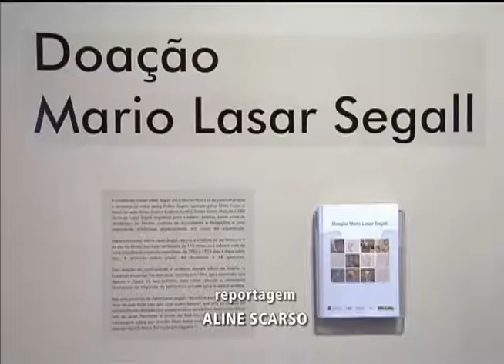Museu ganha obras de Lasar Segall -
Em São Paulo, o neto do artista modernista Lasar Segall doou parte importante do acervo da família para um museu administrado pelo governo federal.